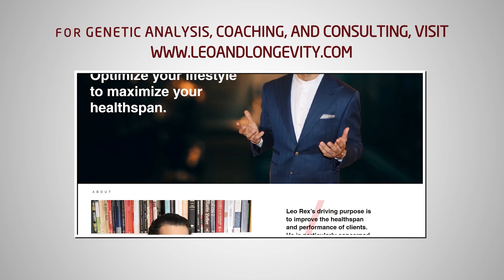How Acute and Chronic Stress Change the GABA System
The GABAergic Series continues.

TIMESTAMPS:
00:00 Introduction
00:40 Early life stress
01:15 Drug-induced schizophrenia
01:45 Acute stress
02:00 THDOC
02:32 Chronic stress upregulates NO synthesis
04:03 Brain size
04:44 Plasticity limitation
05:00 Anxious people have smaller brains
05:23 Blocking neurogenesis upregulates HPA
05:30 Mice with GABAergic deficits have upregulated HPA systems
05:43 The complex system
06:12 Conclusion

🔗 Connect & Explore 🔗
JOIN THE COMMUNITY:
OTHER CHANNELS
Lucie ▶    / @luciec.7692
Kids ▶    / @bilinguini